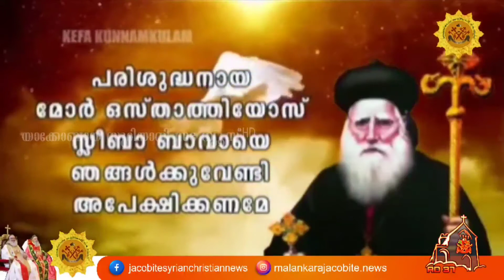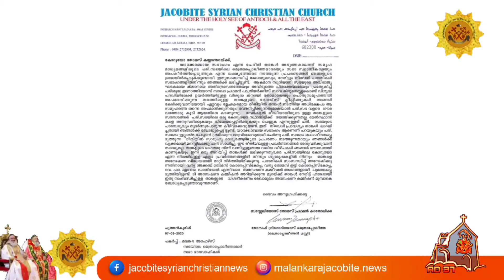പരിശുദ്ധ യാക്കോബായ സുറിയാനി സഭയുടെ ഈ ആഴ്ചയിലെ പ്രധാന വാർത്തകൾ/തത്സമയം © യാക്കോബായ സുറിയാനി സഭ ന്യൂസ്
പരിശുദ്ധ യാക്കോബായ സുറിയാനി സഭയുടെ ഈ ആഴ്ചയിലെ പ്രധാന വാർത്തകൾ/തത്സമയം © യാക്കോബായ സുറിയാനി സഭ ന്യൂസ് (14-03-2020)